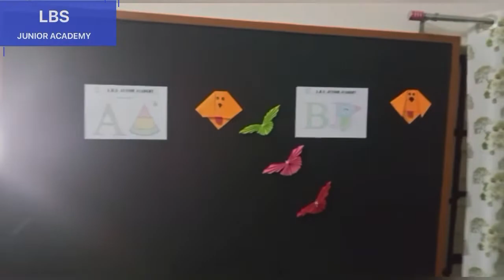LBS JUNIOR ACADEMY SIKAR